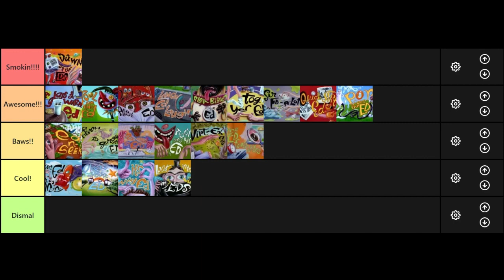The Best Day Edder Day 20: Flea Bitten Ed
I can most CERTAINLY relate to Ed in this one, except he's allergic to rabbits. I'm severely allergic to cats.